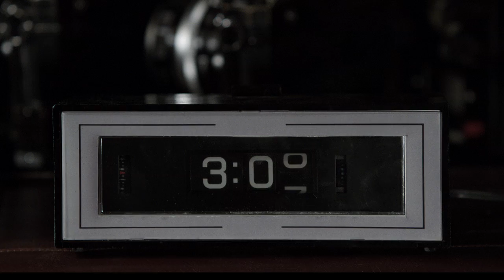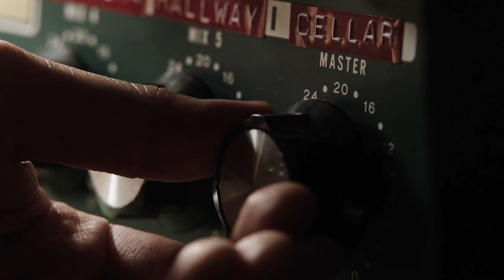The Conjuring - The Devil's Hour - Official Warner Bros. UK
The Record Breaking US Number 1 Box Office Hit and weekend Number 1 at the UK Box Office. In cinemas NOW!

"The Conjuring" -- the new horror film from James Wan, director of Saw and Insidious
The Record Breaking US Number 1 Box Office Hit

Before there was Amityville, there was Harrisville.

Based on a true story, "The Conjuring" tells the horrifying tale of how renowned paranormal investigators Ed and Lorraine Warren were called upon to help a family terrorised by a dark presence in a secluded farmhouse. Forced to confront a powerful demonic entity, the Warrens find themselves caught in the most terrifying case of their lives.

Cast: Patrick Wilson, Vera Farmiga, Lili Taylor, MacKenzie Foy, Joey King, Ron Livingston